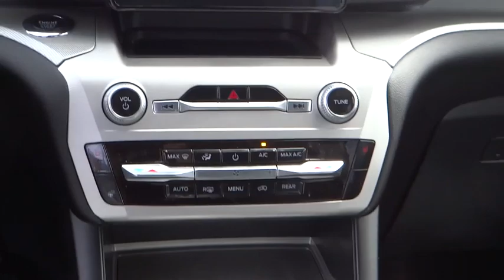2022 Ford Explorer ORANGE TUSTIN PLACENTIA FULLERTON ORANGE COUNTY R221496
2022 Ford Explorer XLT RWD

Villa Ford
2550 N. Tustin St.

VILLA FORD PROUDLY SERVICING ORANGE, TUSTIN, PLACENTIA, FULLERTON, ORANGE COUNTY, & SURROUNDING SOUTHERN CALIFORNIA LOCATIONS. THIS WHITE 2022 Ford EXPLORER IS EQUIPPED WITH A 4 Cylinder Engine, AUTOMATIC TRANSMISSION, AND RECEIVES AN ESTIMATED 21 City/28 Hwy MPG. CONTACT VILLA FORD AT TO SCHEDULE A TEST DRIVE AND TAKE THIS 2022 Ford EXPLORER HOME TODAY, OR VISIT OUR SHOWROOM CONVENIENTLY LOCATED AT 2550 N. TUSTIN ST. ORANGE, CA 92865. STOCK #: R221496 | 2022 Ford Explorer XLT RWD 2022 Ford EXPLORER XLT RWD Recent Arrival! XLT 2022 Explorer Ford RWD - Only $500 Down (OAC) 10-Speed Automatic Clean CARFAX. Star White Metallic Tri-Coat 2.3L EcoBoost I-4 4D Sport Utility 21/28 City/Highway MPG Only $500 Down (OAC). Over 150 pre-owned vehicles available. STOCK #: R221496 | VIN: 1FMSK7DH8NGB61217 | 2022 Ford Explorer XLT RWD Villa Ford